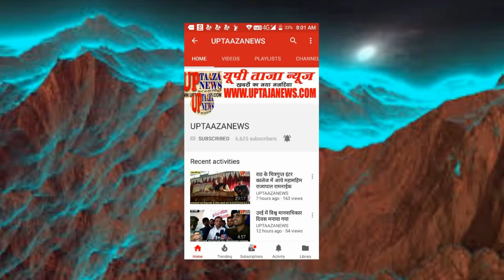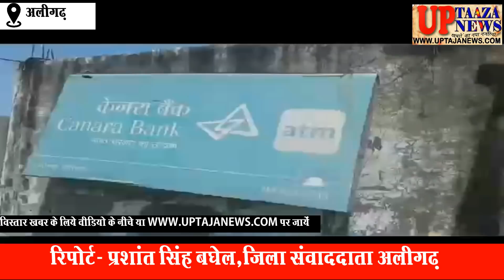चोर उड़ा ले गये एटीएम मशीन